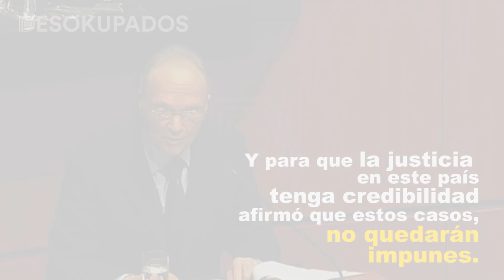Ojalá Alejandro Gertz no se dispare en el pie al querer llegar a la verdad en el caso Ayotzinapa